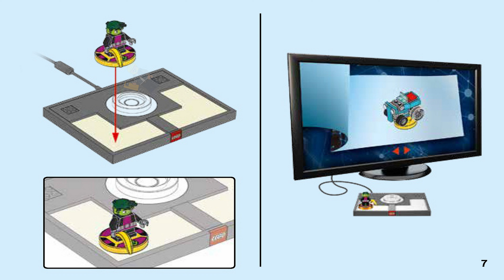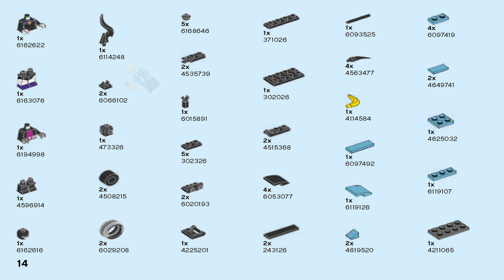LEGO Instructions - Dimensions - 71255 - Teen Titans Go! Team Pack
LEGO 71255 Instructions - Team Pack - Teen Titans Go! Team Pack - Dimensions

71255 LEGO Instructions from the LEGO Dimensions Team Pack theme will guide you how to build LEGO Teen Titans Go! Team Pack Dimensions set 71255

Set Details:

Set Number: 71255
Name: Teen Titans Go! Team Pack
Pieces: 105
Minifigs: 2
Released: 2017